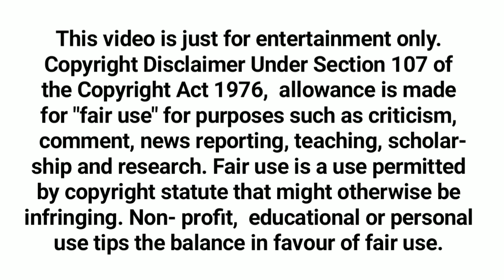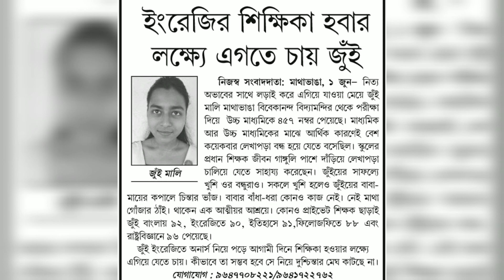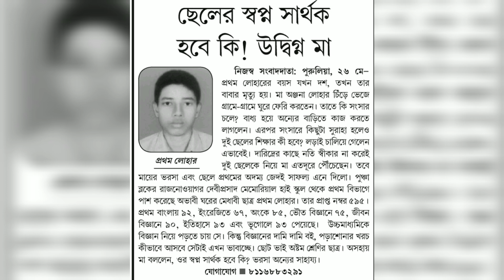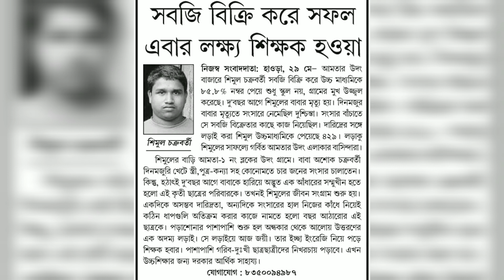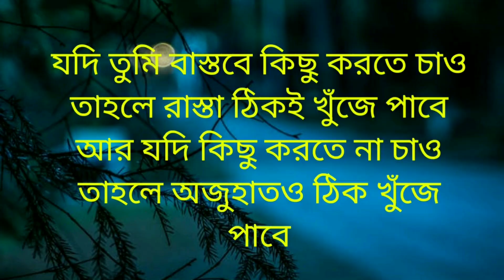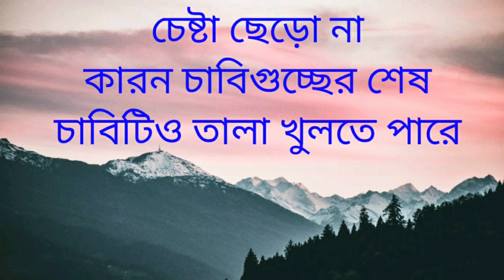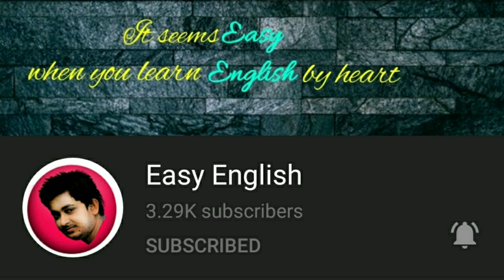যদি এরা পারে, তাহলে তুমি কেন পারবে না?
This video is made for motivation .

খবর সংগ্রহ : গণশক্তি ই পেপার